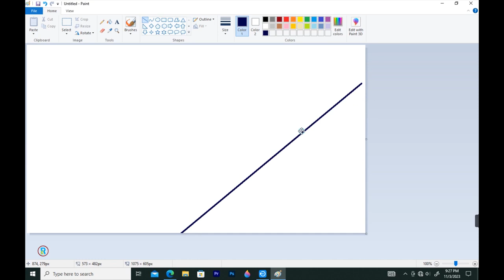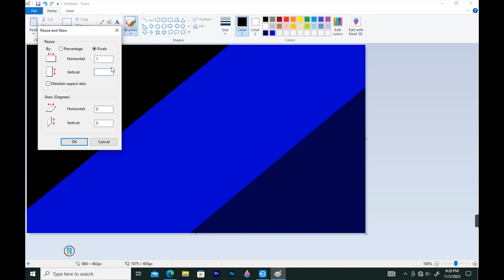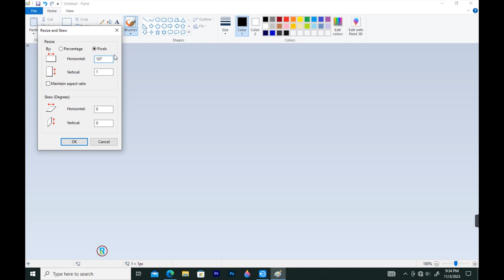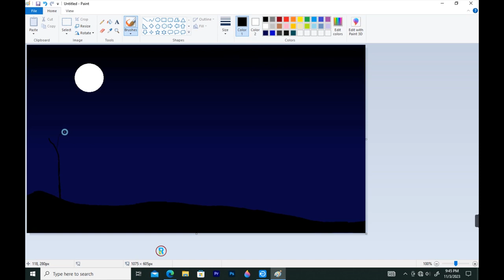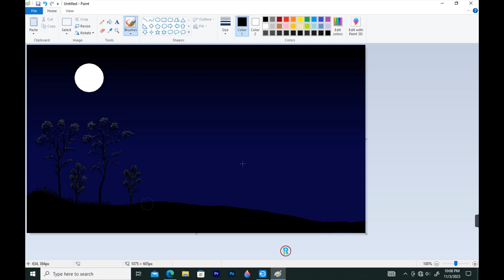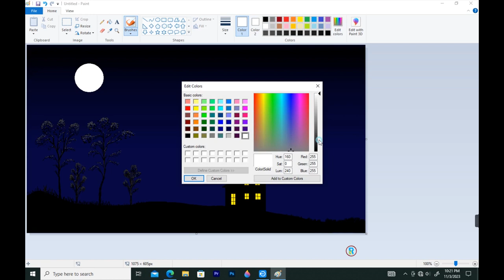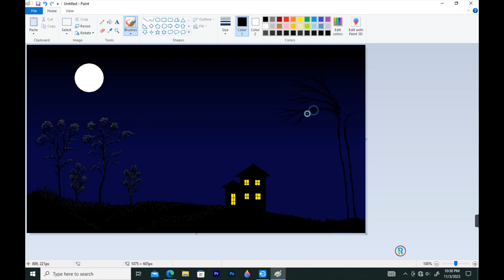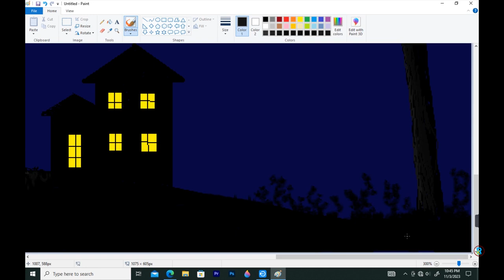How to draw in MS Paint || drawing in paint || paint in computer || easy night scenery drawing